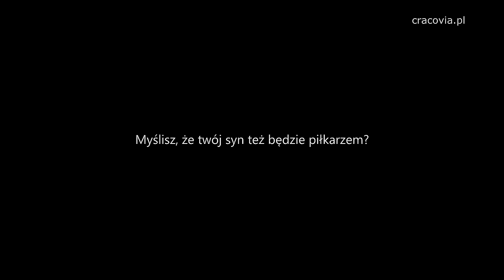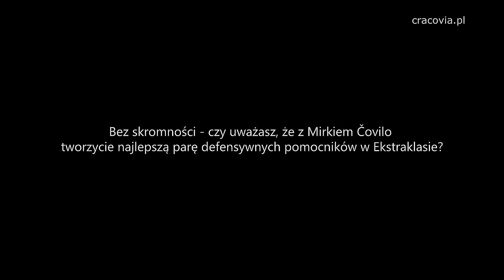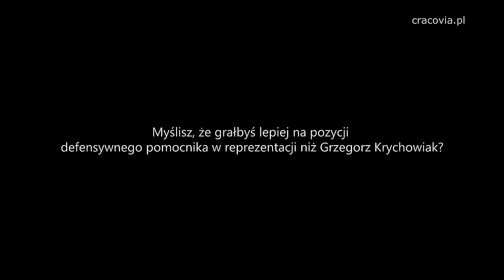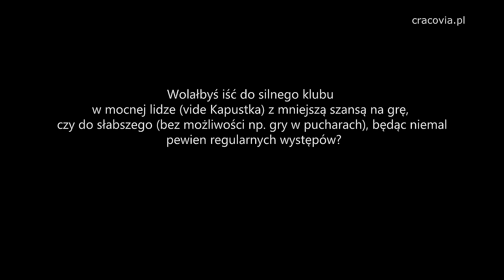ODPINAMY PASY - Damian Dąbrowski - odc. 18